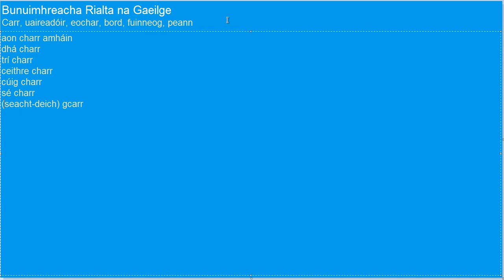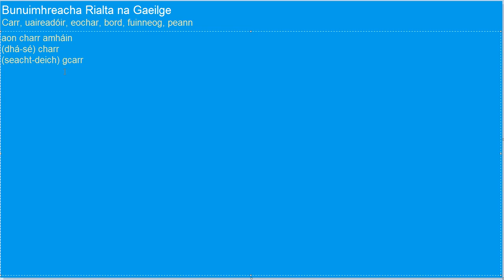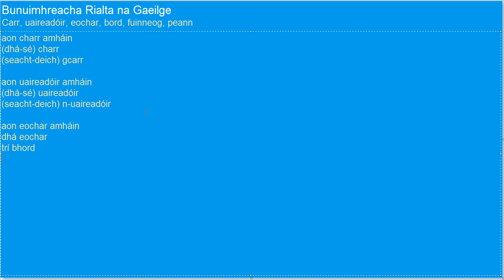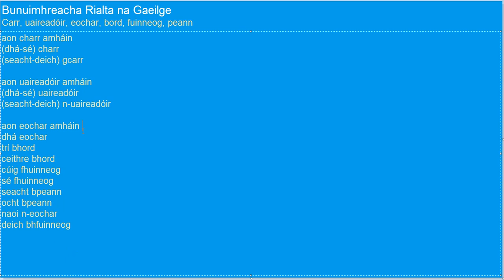Bunuimhreacha Rialta na Gaeilge | Gramadach na Gaeilge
Más ainmfhocal neamhrialta atá á chomhaireamh, ná cur seimhiú ar an aidiacht.
(msh: bliain, seachtaine, uair)